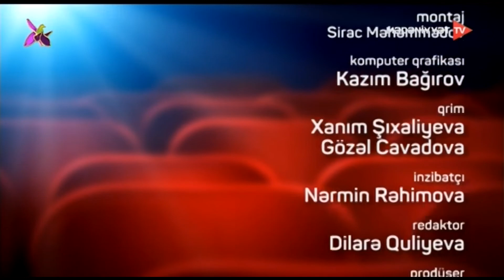"Həmişə qrimdə" - Xalq artisti Sabir Məmmədov (22.10.2021)